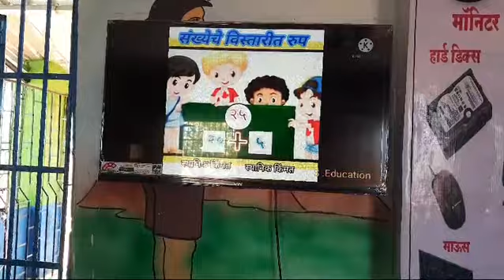Chindyachiwadi tribal ZP school, Vashala🙏